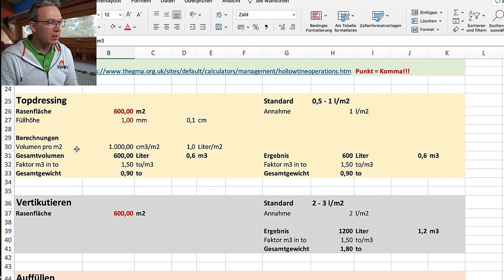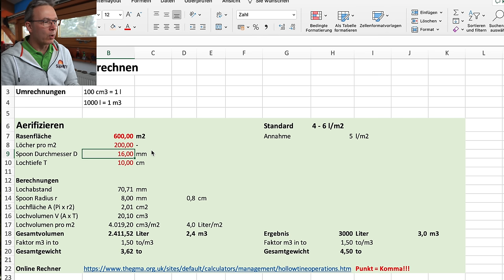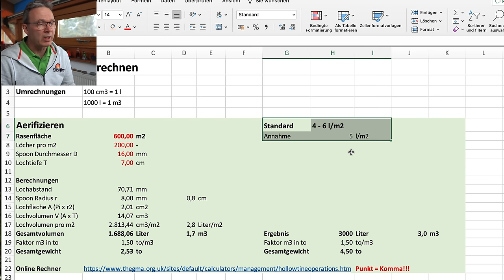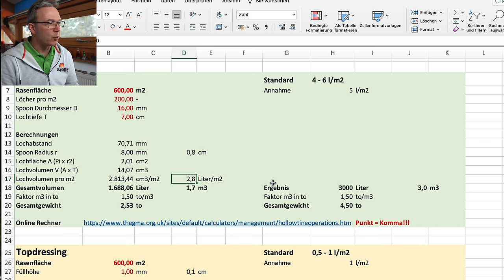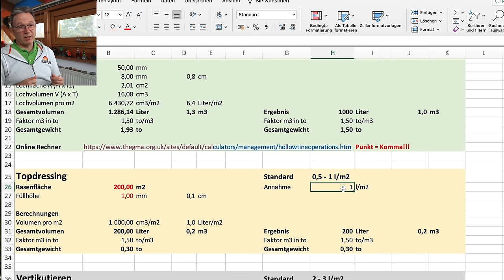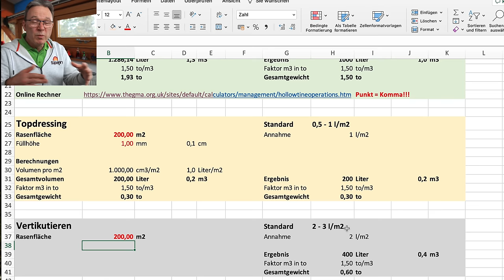SAND geht immer! Aber WIEVIEL Sand? Wie berechne ich die richtigen Sandmengen für die Rasenpflege?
Kleines Tutorial um die richtigen Sandmengen für das Aerifizieren, Vertikutieren und Topdressing zu berechnen.

🎁 Bücher
Handbuch Rasen